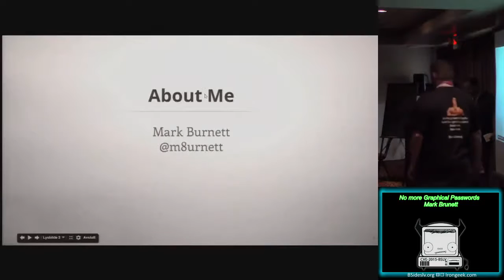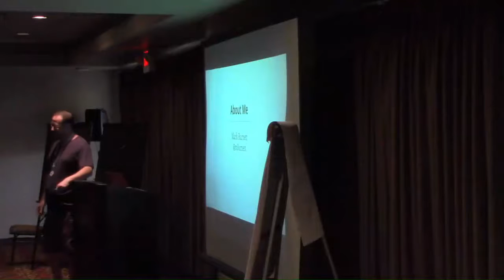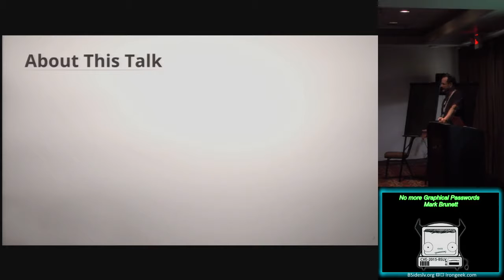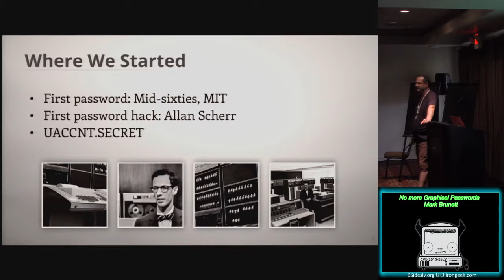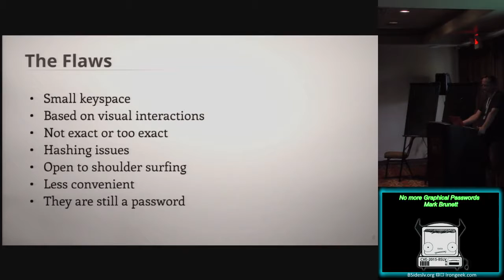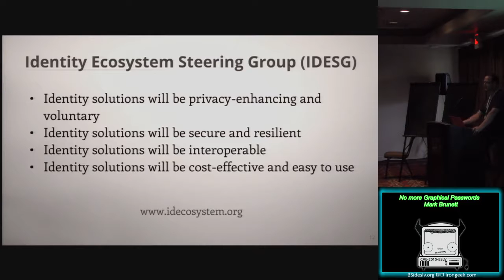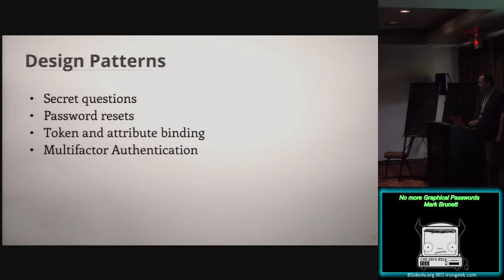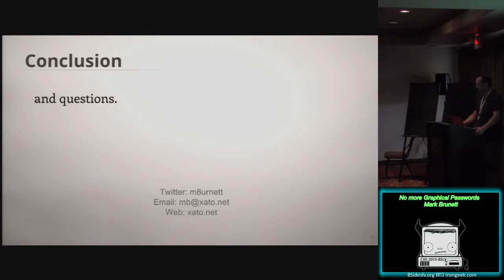PW25 No More Graphical Passwords Mark Brunett